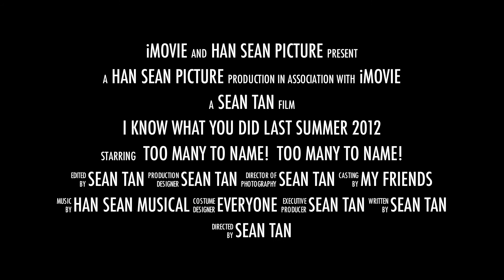What we did last Summer 2012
You want to know what we did last Summer? ;)